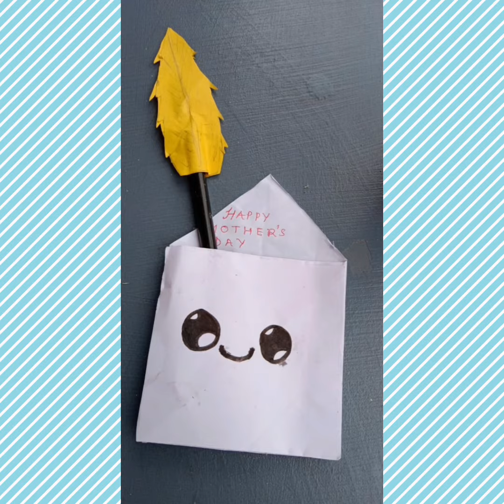Easiest way to make a mother's day presentation|Diy mother's day gift idea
Mother's day presentation
Gift idea